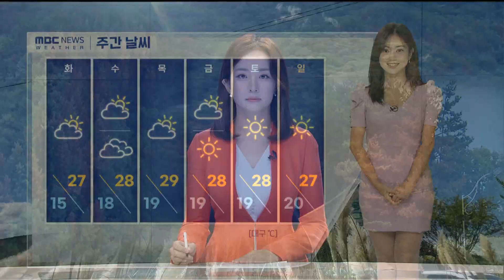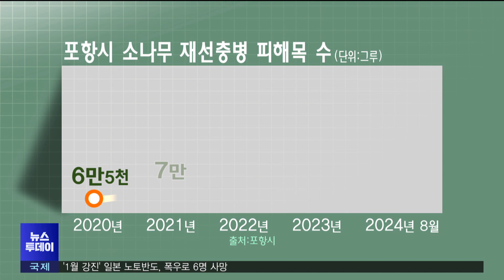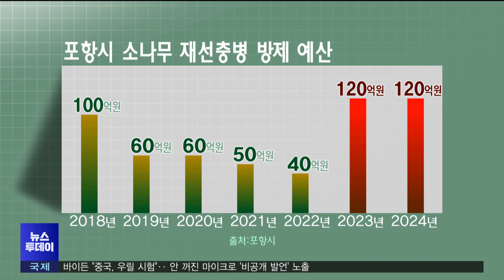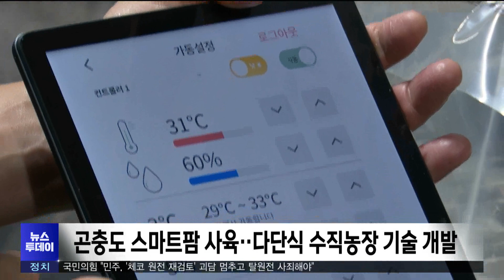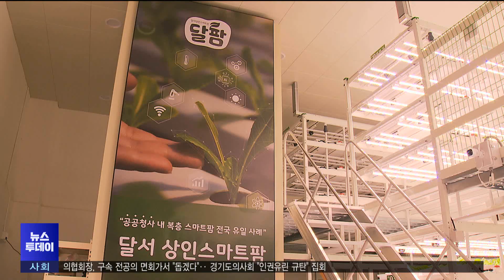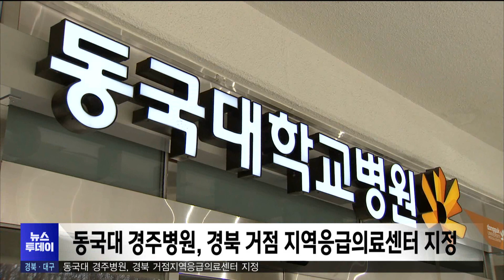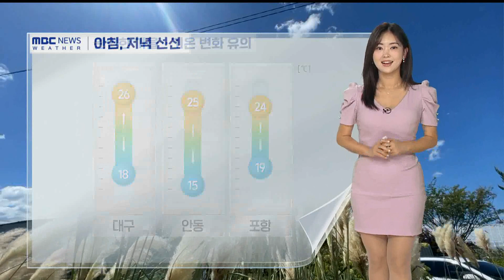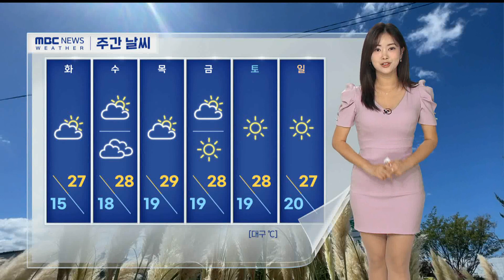2024년 09월 23일 뉴스투데이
2024년 09월 23일 뉴스투데이

1.투데이날씨-유하경
2."단풍철도 아닌데"..동해안 소나무재선충병 최악 조짐-장미쁨
3.임미애, 인구감소지역 세컨드하우스 양도세 면제 법안 발의
4.곤충도 스마트팜..노동력 줄고 생산량 늘고-김건엽
5.경북도 소 '럼피스킨' 차단 방역
6.도심 속 스마트팜‥'어린이도 어르신도 함께'-변예주
7.동국대 경주병원, 경북 거점지역응급의료센터 지정
8.청소년리포트]R청소년리포트.60] 이주배경 학생들, 한국문화 체험의 날-이지유
9.신라공고,국제기능올림픽 2개 메달 수상
10.경북도, 가을철 임산물 불법채취 집중 단속
11.경주 삼릉숲길 등 7곳 '가을철 걷기좋은 국립공원 길' 선정
12.영덕 문화유산 야행 10월 3일 개막
13.투데이날씨-유하경

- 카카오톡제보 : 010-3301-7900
- 카카오톡ID : PHMBCJEBO